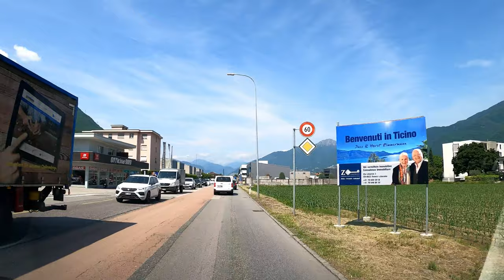🚙Driving from Cadenazzo_Ticino - Switzerland🇨🇭 to Cannobio_Verbano Cusio Ossola - Italy🇮🇹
👉PIEDMONT region - Italy🇮🇹